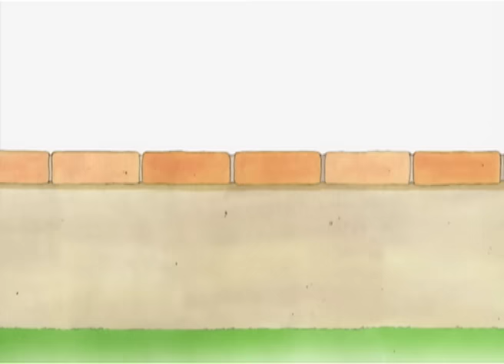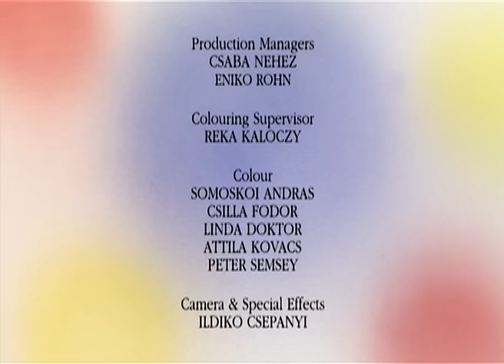Surprise Party! | Kipper the Dog | Season 4 Full Episode | Kids Cartoon Show